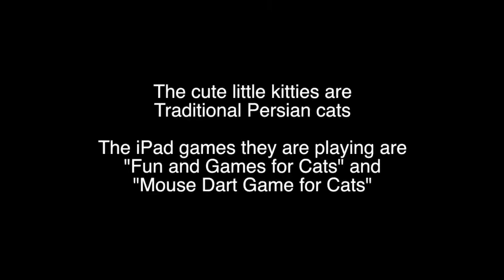This little kitty plays cat games on iPad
funny pranks,
funny fails,
funny vines 2015,
funny cats,
funny cat videos,
funny animals,
funny accidents,
funny anime moments,
funny animal videos for children,
funny animal fails,
funny american idol auditions,
funny auditions,
a funny thing happened on the way to the moon,
a funny thing happened on the way to the forum comedy tonight,
a funny thing happened on the way to the forum broadway,
a funny thing happened on the way to the forum lovely,
a funny thing happened on the way to the forum everybody ought to have a maid,
a funny video that will make you laugh hard,
funny babies,
funny baby videos,
funny black people,
funny basketball,
funny bloopers,
funny black people vines,
funny babies laughing,
funny birds